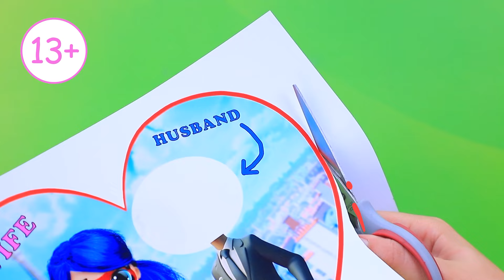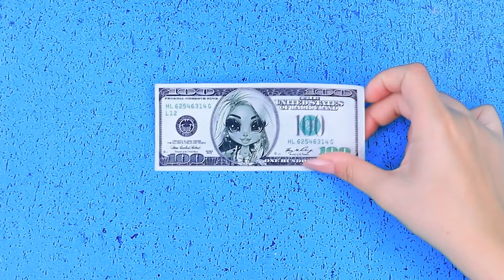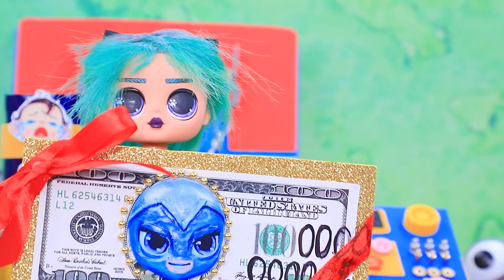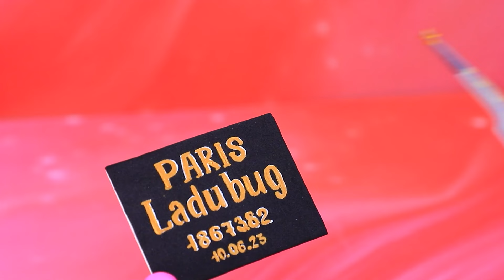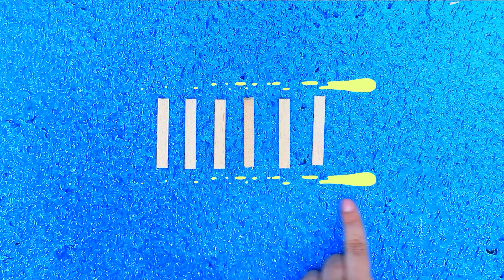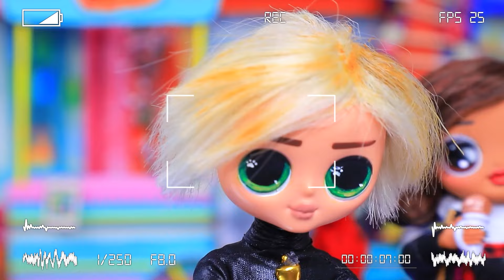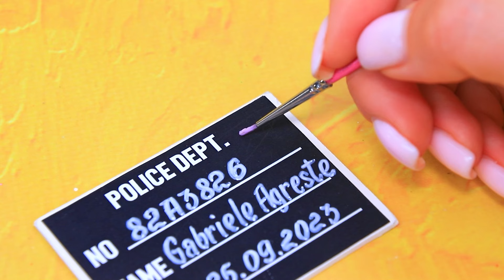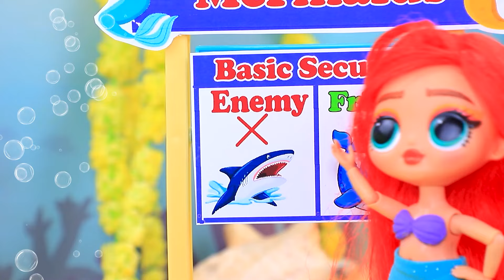Леди Баг / Новая история / 31 идея для кукол ЛОЛ ОМГ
В видео Леди Баг / Новая история / 31 идея для кукол ЛОЛ ОМГ вас ждет увлекательное приключение с Леди Баг и новыми творческими идеями для ваших любимых кукол ЛОЛ ОМГ! Мы покажем 31 удивительную идею, как сделать кукол еще ярче и интереснее: от стильных нарядов до креативных аксессуаров. Присоединяйтесь к Леди Баг и создавайте вместе с нами!

• Трубочки
• Фоамиран
• Распечатка
• Бифлекс
• Фурнитура
• Пластиковые детальки
• Деревянные палочки
• Акрил
• Дизайнерская бумага
• Пластиковая коробочка
• Воздушный пластилин
• Прозрачный лак
• Металлическое колечко
• Надувные шарики
• Теннисные мячики
• Проволока
• Ленточка
• Игрушечные очки
• Полимерная глина
• Акрил
• Шерсть
• Флакон
• Пуговицы
• Распечатка
• Трубочка
• Пластиковое кольцо